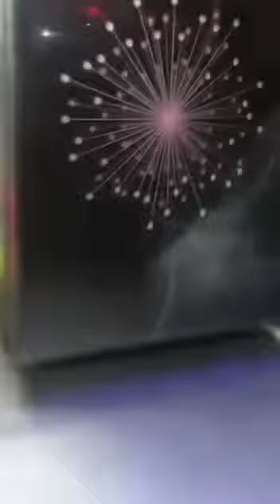15 Juli 2022(3)